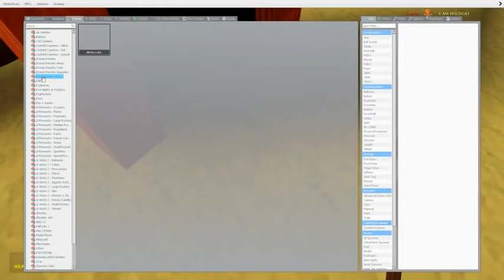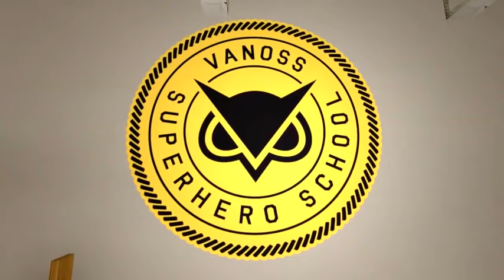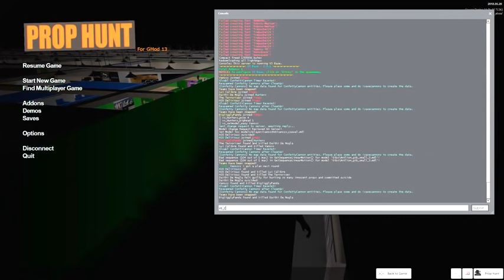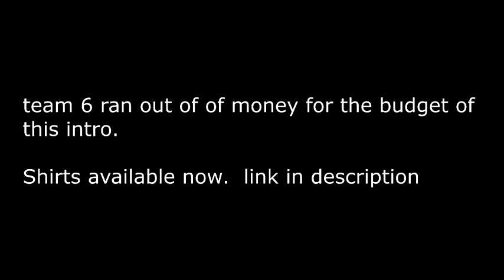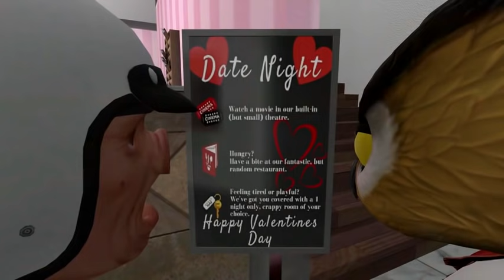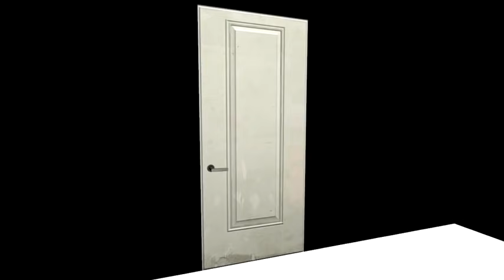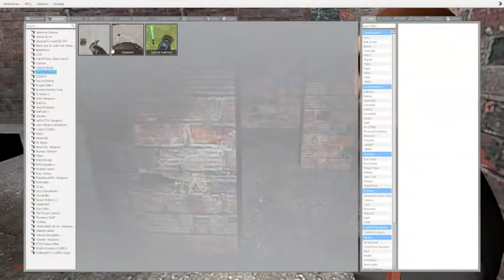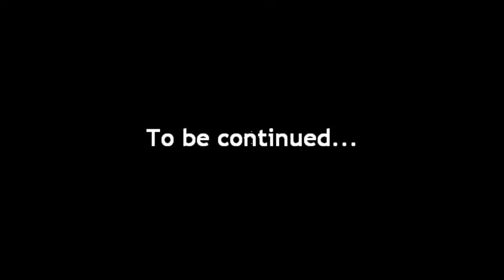VanossGaming Gmod Compilation Funny Moments - 3 Hours Of Gmod Part 1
vanoss
vanossgaming
vanossgaming gta 5
vanossgaming gmod
vanossgaming gmod prop hunt
vanossgaming gmod death run
vanossgaming gmod scarry map
vanossgaming zombies
vanossgaming gmod hide and seek